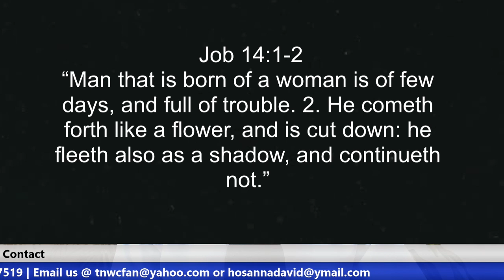Do You Celebrate The Day You Gave Your Life To Christ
US ACCOUNT DETAILS:
Account Name: The Narrow Way's Christ for all Nations Inc.
Bank Name: Bank of America
Account No: 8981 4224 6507
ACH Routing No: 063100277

Beneficiary’s Name: The Narrow Way’s Christ for all Nations
Bank Name: Guaranty Trust Bank PLC (GTBank)
Dollar (USD) A/C No: 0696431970
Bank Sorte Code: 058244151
Swift Code: GTBINGLA
Branch: Airport Road, Effurun, Nigeria